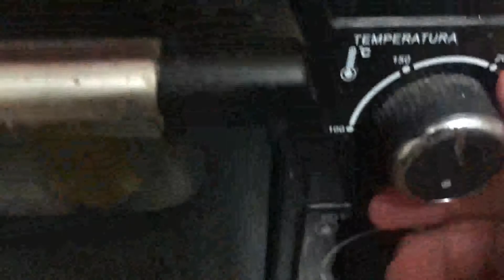Cocina con pierini Episodio 10 ESPECIAL NAVIDEÑO (Galletas Navideñas de Jengibre y Manzana) RESUBIDO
Subida ORIGINAL: 23 Diciembre 2019
NUEVO EPISODIO DISPONIBLE DE COCINA CON PIERINI
EPISODIO MUY ESPECIAL
En este episodio, verás como hacer galletas de jengibre con un toque de manzana
Ingredientes
210 gr. de harina o 1 y 3/4 Tz.
75 gr. de margarina o mantequilla
1 huevo dividido en clara y yema
1/2 Tz. de azúcar
1 cdta. de jengibre y canela (en polvo)
1 punta de cda. de bicarbonato de sodio
1 pizca de sal
1/2 manzana mediana picada
Glasé icing
Clara del huevo que hemos separado
De 1 Tz. con 1/4 a 1 Tz. con 3/4 de azúcar glas o impalpable (tiene que ser empacada y no blanca molida)
1/2 jugo de Limón

Snowflakes - Vlad Gluschenko
Fairytale of christmas - Igor Khainskyi